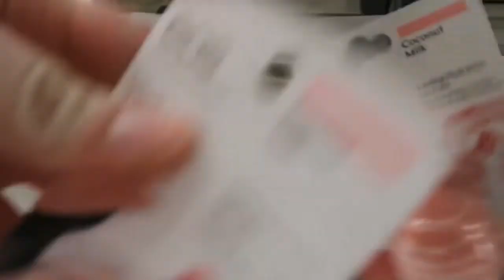BLACK FRIDAY SHOPPING || AIDEN MOXNESS